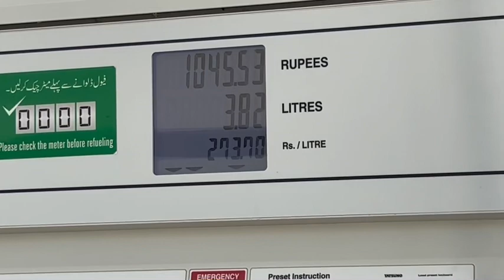Post monsoon season affects on samtani farm dadu